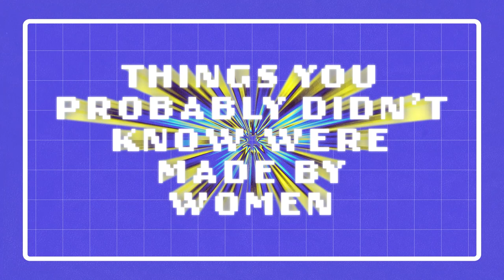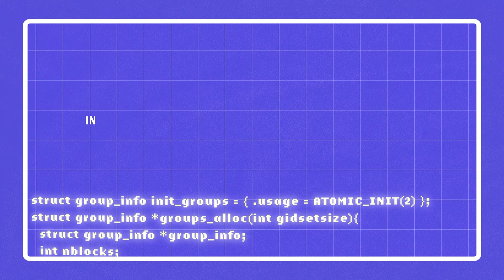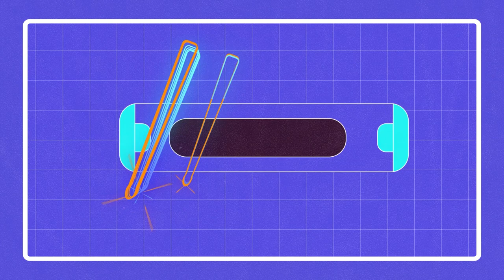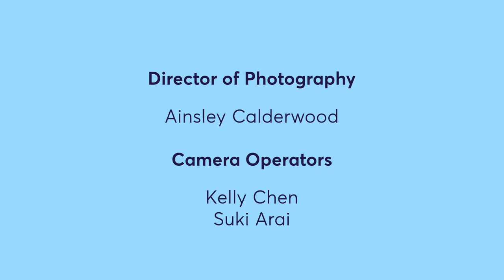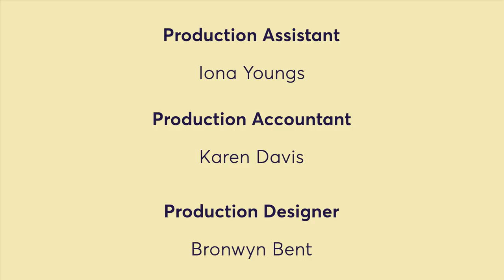How sexism in design impacts our everyday lives | On the Rag: Design | The Spinoff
Join Michèle A’Court, Alex Casey and Leonie Hayden as On the Rag looks at how the world around us has been built by men, for men.

On the Rag is made with support from NZ On Air.